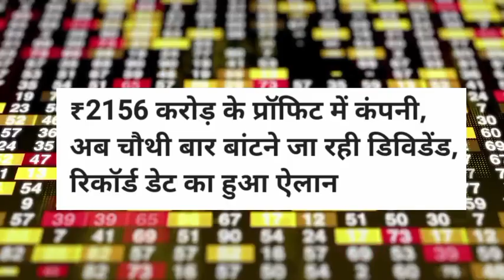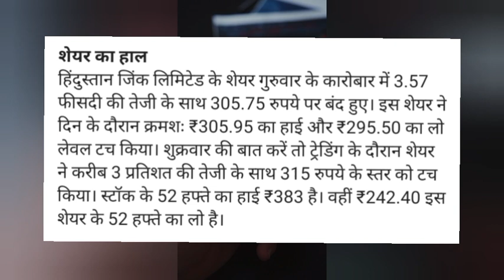Hindustan Zinc Share latest news today! Hindustan Zinc share dividend record date! Hindustan Zinc